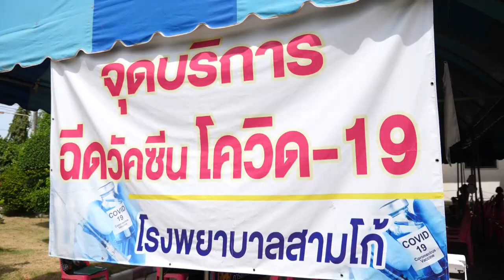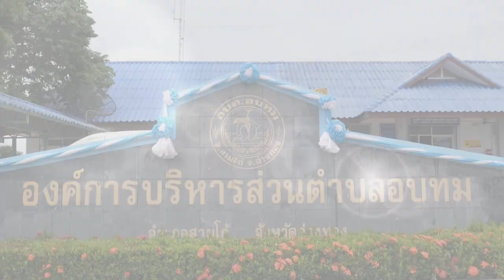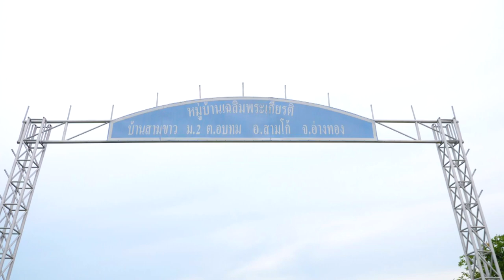หมู่บ้านแห่งการเอื้ออาทร เอาชนะโควิด - 19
นายอำเภอ อภิชาติ ศรีเหรา อำเภอสามโก้ จังหวัดอ่างทอง